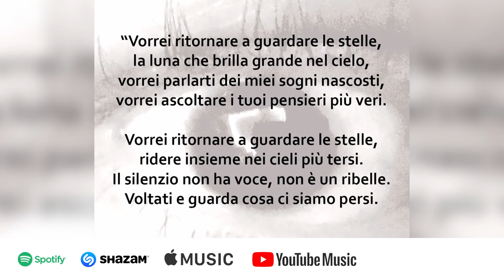Presentazione del singolo "Vele di Cartone"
"Vele di Cartone" è un brano uscito il 5 gennaio 2021 scritto e interpretato da Fabio Ambrosi. Come spiego nella presentazione è un brano "brutto" quindi adatto a un pubblico masochista che ama farsi del male. Se però volete dare il meglio di voi stessi come masochisti condividetelo con i vostri amici e fatelo conoscere.

Potrete ascoltare il brano su:

e tutti i principali store digitali